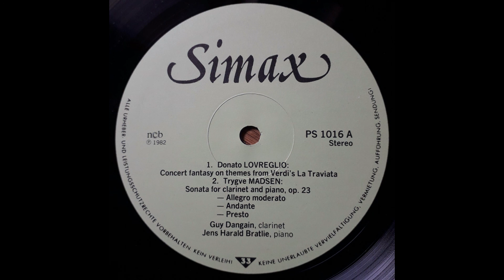Sonate pour clarinette et piano opus 23 Trygve Madsen Guy Dangain et Jens Harald Bratlie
Sonate pour clarinette et piano opus 23 de Trygve Madsen
Guy Dangain clarinette et Jens Harald Bratlie piano

1982